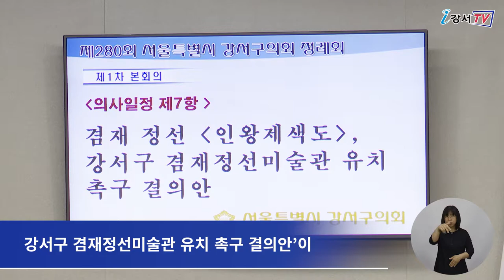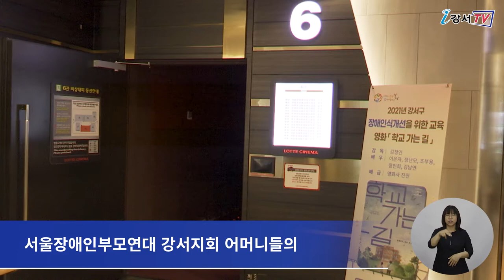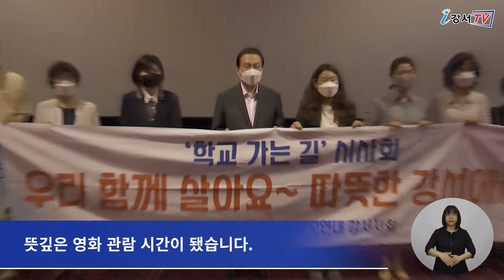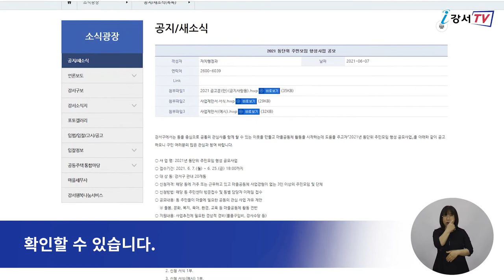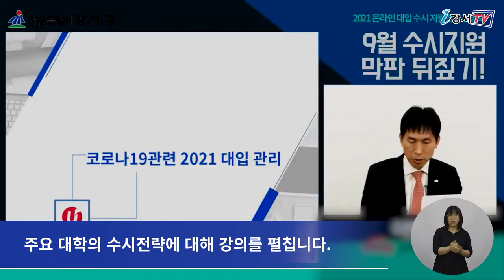2021년 6월 셋째주 주간뉴스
2021년 6월 셋째주 주간뉴스

1. 제280회 서울특별시 강서구의회 제1차 정례회 개회
2. 전 직원 대상 영화 '학교 가는 길' 관람, 장애인식개선에 발 벗고 나서
3. 동 단위 주민모임 형성 공모사업 참여 대상자 모집
4. 2022학년도 온라인 수시설명회 개최